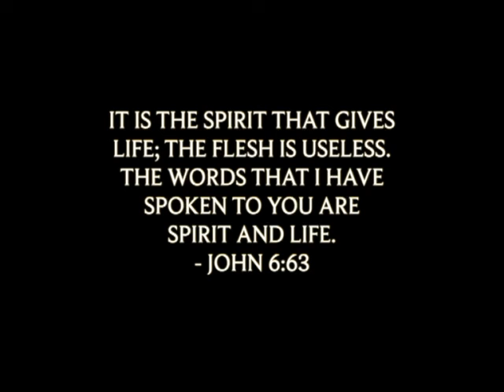Rosy Pinto, Damaskatte